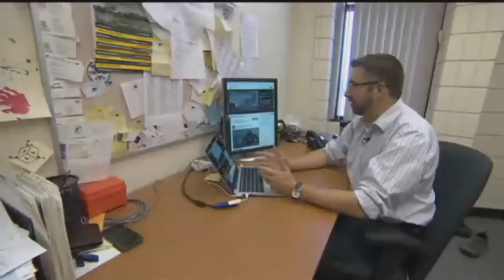CBC National talking about Twitch, Amazon & E Sports ft Luigidragon League of Legends Season 4